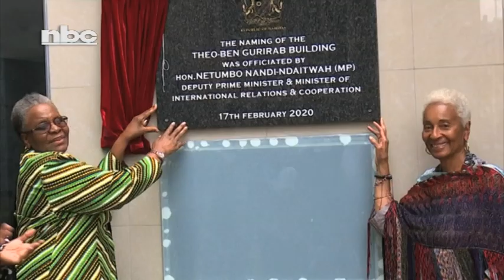MIRCO Building named after Theo-Ben Gurirab-NBC